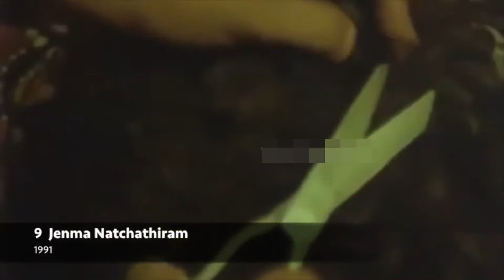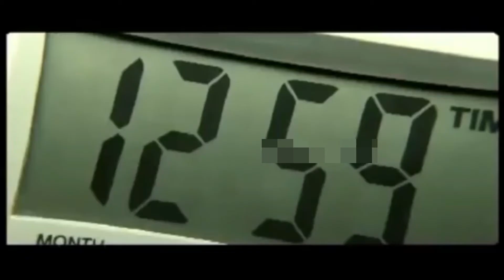TOP 10 TAMIL HORROR MOVIES OF ALL TIME/SPECIAL EFFECTS/